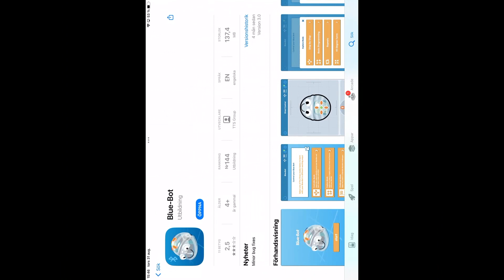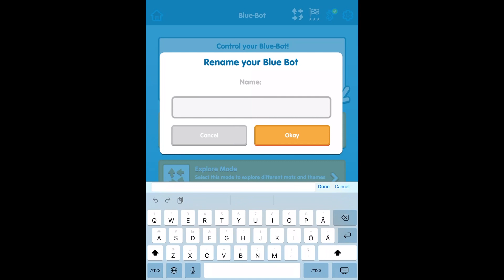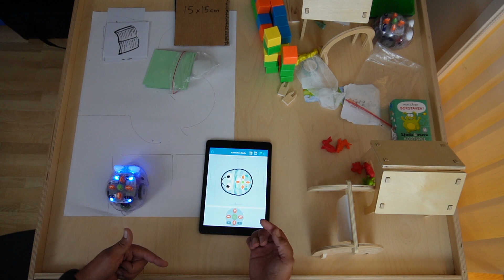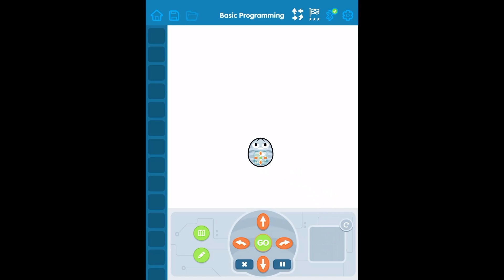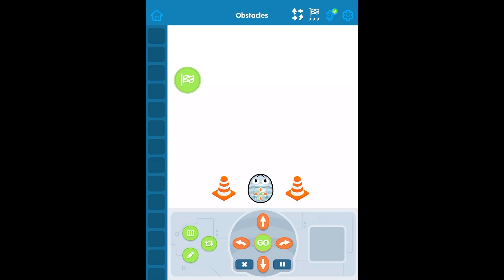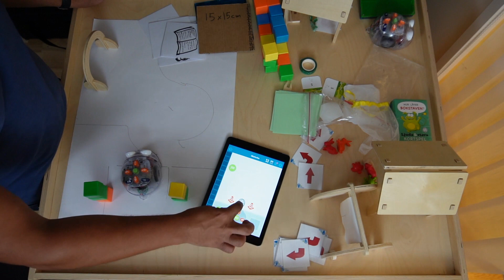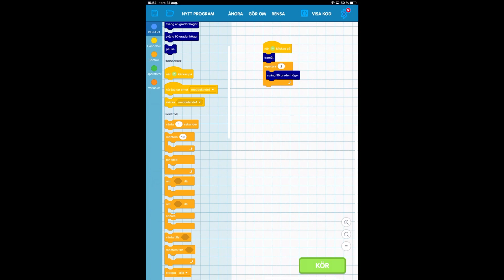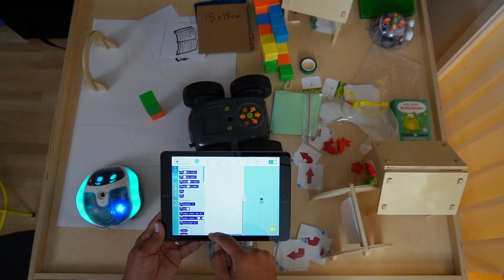Grunderna i programmering med Blue-Bot och Bee-Bot!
Våra pedagoger Sofia och Richard visar grunderna i programmering med de nygamla favoriterna Blue-Bot och Bee-Bot. Samtidigt bjuder de på en massa bra och roliga tips på hur du kan arbeta med robotarna i din egen skola eller förskola.